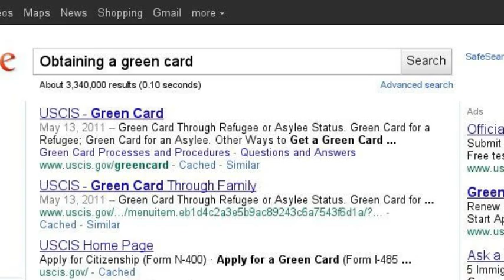Understanding Disease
Even more a friend than before.